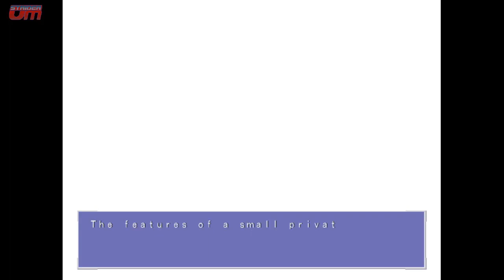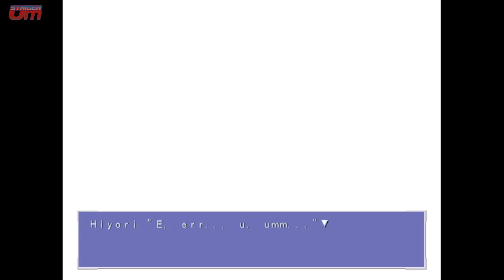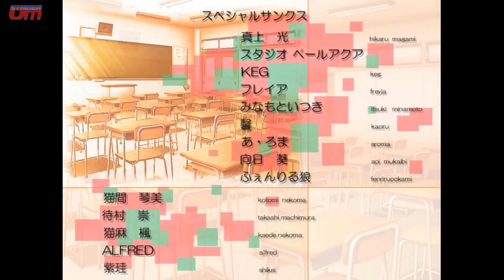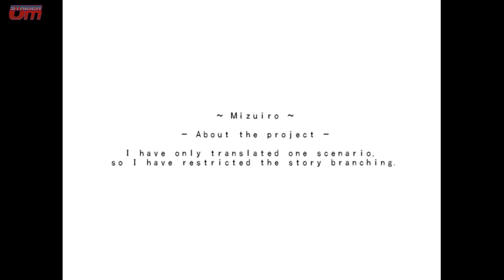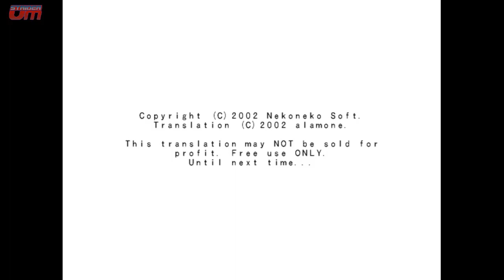Mizuiro Hiyori Route Part 12 : The Promise (Visual Novel Playthrough - FINAL)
[This Playthrough was originally recorded on May 2016]

An awesome visual novel but sadly it's fan translation was abandoned after Hiyori's route was finished,
come and read with us!

My typical videos are playthroughs of obscure video games typically from Japan so please stop and watch if you are interested in such videos. =)

Game Information :
Game Name : Mizuiro (みずいろ)
Developer : NekoNeko Soft
Publisher : NekoNeko Soft
Platform : PC, Dreamcast, PS2